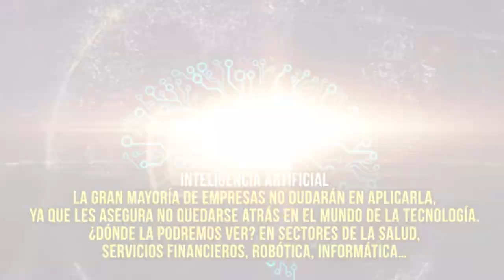5 tecnologías que estan arrasando en 2019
5 tecnologías que estan arrasando en 2019 - El mundo está cambiando gracias a ellas y tú puedes trabajar con ellas. Tienes unas de ellas o sabias?

2019 Farandula on Youtube | Caraveomedia Studios